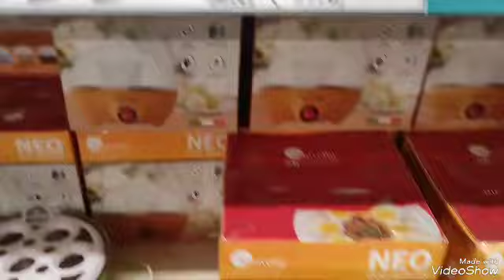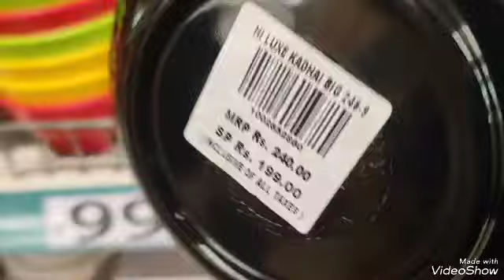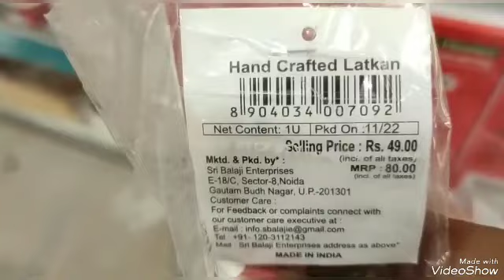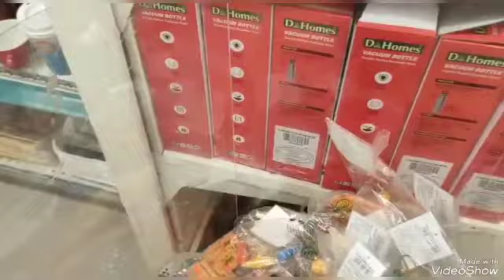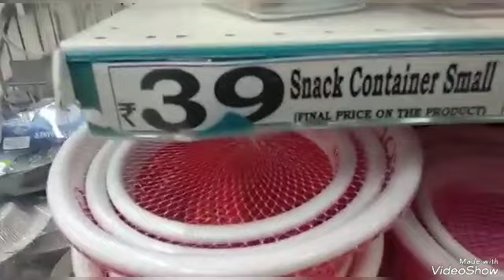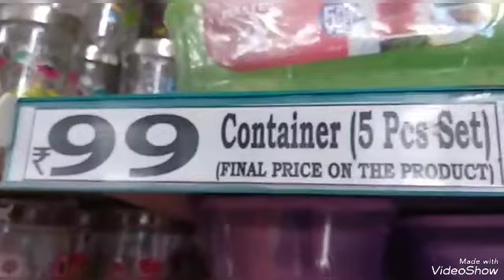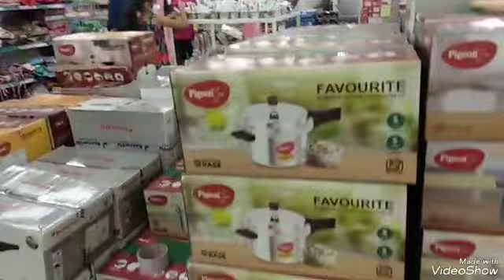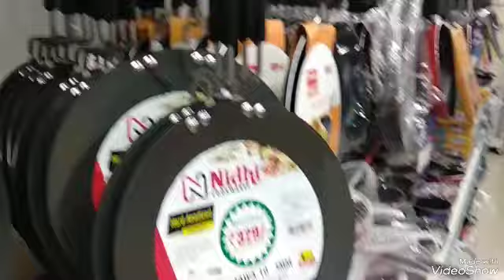Dmart latest offers|Dmart festival special offers 2023|Dmart offers on kitchen &home products#dmart